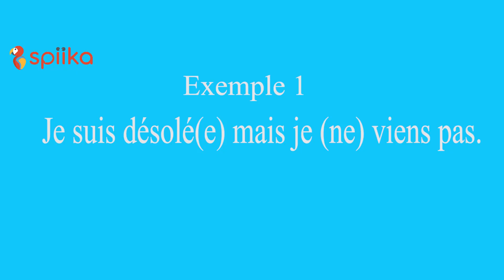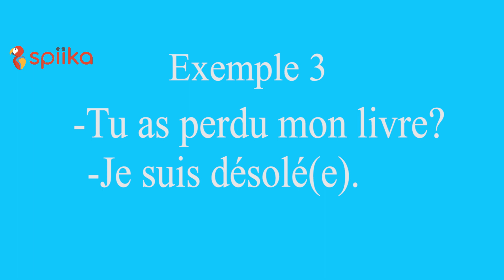Learn French Expressions 016 - Je suis désolé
Je suis désolé - I'm sorry.

Learning common French expressions can a fun and easy way to learn the language. Discover the meaning of some of the key common expressions used in French. Learning French can be fun for even beginners. Discover expressions used in everyday French. C’est parti!

The expression we’re looking at today is Je suis désolé(e)

It means I am sorry.

You know when to say I am sorry right. It's the same in French; to apologize when you offend someone, or maybe not necessarily lol, in some case you just want to make peace *winkie* lol. Or you can even say I am sorry even before you offend them right? Loool Just messing around.
Okay, so on a more serious note you say Je suis désolé(e)
when you offend or hurt someone intentionally or unintentionally. In most cases it obviously is unintentional. You can also use it to express your sentiments about something, like in the context of “I am sorry to hear that’.

Let’s look at some examples.

Example 1: A POLITE WAY OF TURNING DOWN AN INVITATION
Je suis désolé(e) mais je (ne) viens pas.
                   I am sorry but I am not coming.

Example 2: EXPRESS SENTIMENTS OR TO SYMPATHIZE WITH SOMEONE
Je suis désolé(e) de l’apprendre.
                  I am sorry to hear that.

Example 3: TO APOLOGIZE
-Tu as perdu mon livre?
        -Je suis désolé(e).

       -You misplaced my book?

Example 4: Je suis désolé(e) mais Il n’est pas là.
                  I am sorry but he’s not around.

Note that you can also simply say désolé(e)

Now repeat after me Je suis désolé(e) (3 seconds gap), Je suis désolé(e)
(3 seconds gap)!

Great job!